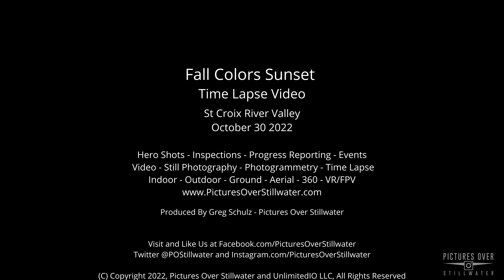Time Lapse Video Fall Colors Sunset St Croix River Valley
Time Lapse Video Fall Colors Sunset St Croix River Valley as clouds roll in shadows shift across the calm river looking towards western wisconsin from Minnesota